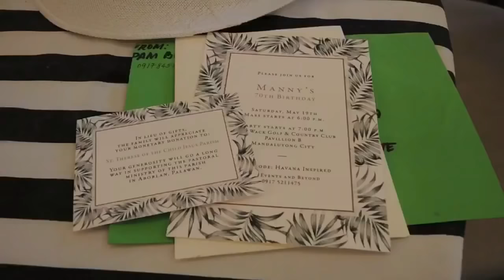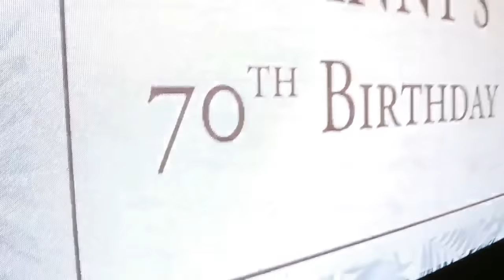HAVANA NIGHT PARTY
Tito Manny’s 70th Birthday Party at Wack Wack Golf and Country Club on May 19th 2018. Family members specially The STA.CRUZ FAMILY Gathered and enjoyed this very special night.

EQUIPMENTS that I use from LAZADA: Click on the link for discounts

Octopus Pod Large Flexible Gorilla Pod Tripod Stand for Camera and Smartphone (Black) FREE Mobile Phone Holder

RK15 LED Ring Light Dimmable LED Studio Camera Ring Light Photo Phone Video Light Lamp 16cm (Black)

SEND ME STUFF :
14th Floor The Peak Tower L.P Leviste Street Salcedo Village
Makati City 1227

Manny's Aged Prime Rib
For Orders :

MsDsKeepsakes & cloudysIG